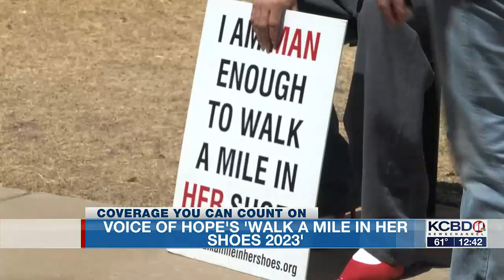Noon Notebook: Walk a Mile in Her Shoes